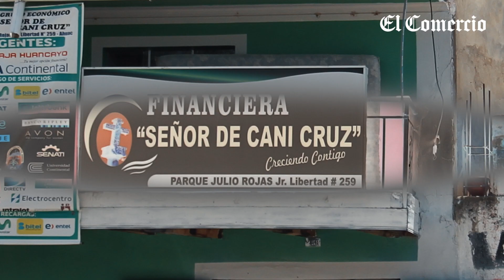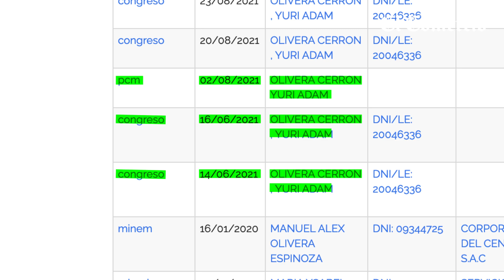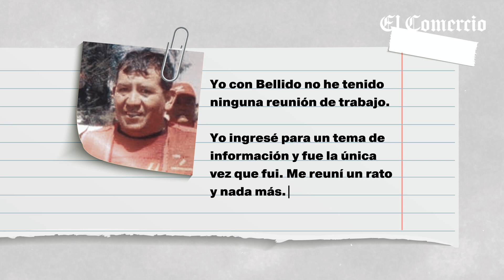Socio de financiera vinculada a Vladimir Cerrón se reúne con Bellido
Yuri Olivera Cerrón no solo es uno de los socios de la financiera informal de la familia Cerrón, que presta dinero en la región de Junín sin conocimiento de las autoridades reguladoras, también es uno de los primeros privilegiados en ser recibido por el primer ministro Guido Bellido y los congresistas del partido Perú Libre (PL), a pocos días de haber asumido sus cargos.